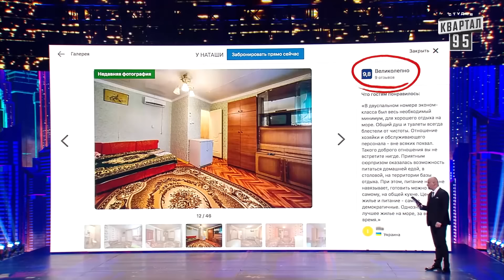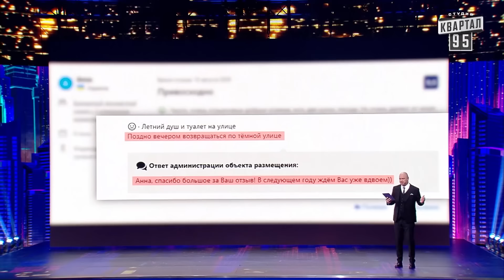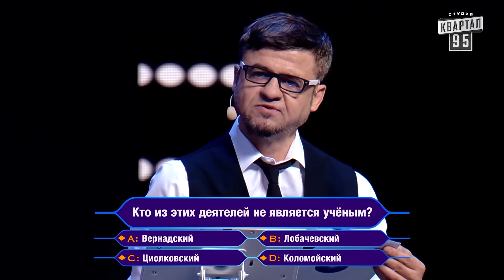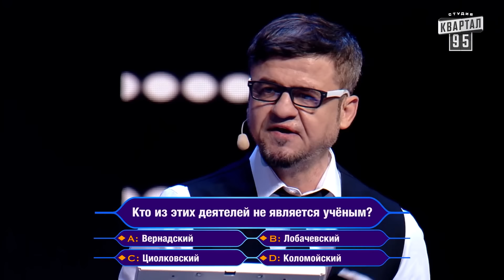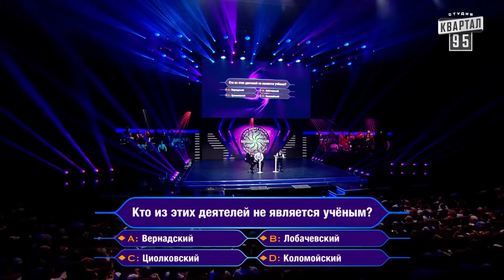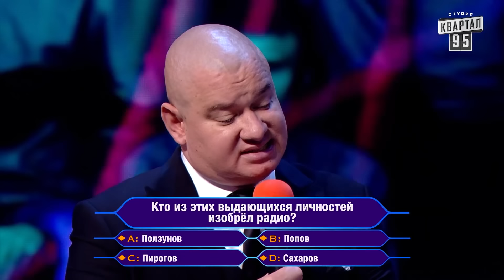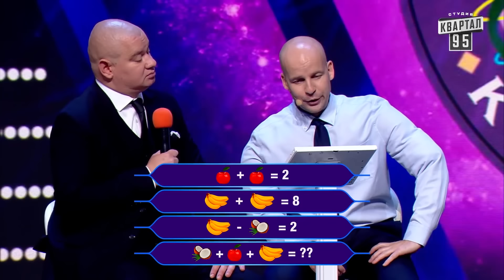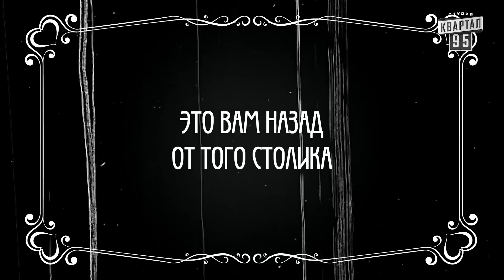Новые приколы и смешные номера от лучших комиков - Полный выпуск Нового Вечернего Квартала 2021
Полный выпуск Нового Вечернего Квартала - смешные шутки, номера и приколы 2021 для тебя!